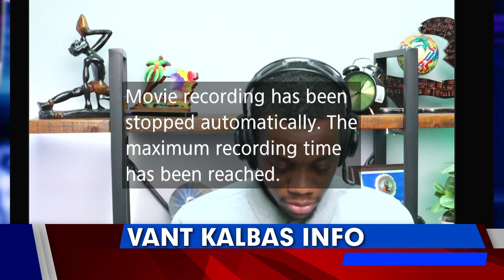Gwo Etonman Mezanmi Bagay Yo Konplike Pou Moun Kafou Fey